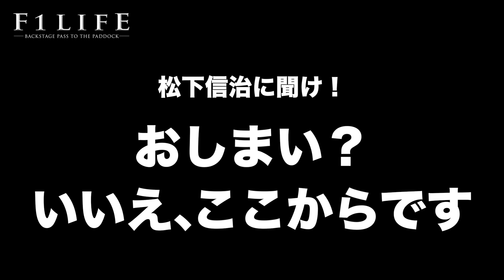【松下信治に聞け！】MPモータースポーツ加入を決めた理由は？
18インチタイヤでF2はどう変わる？
MPモータースポーツ加入を選んだ理由は？

その他にも
日本と海外のエンジニアリングの違い
フィジカル＆メンタルトレーニング、食べ物、ドリンク
F2のホスピタリティごはんは好き？
TAROにダイエット指導してください
などなど

FIA F2に参戦する松下信治選手に、F1LIFE PREMIUM SALONメンバーからの質問に答えてもらおうという企画です。

■『F1LIFE channel 2』（サブチャンネル）